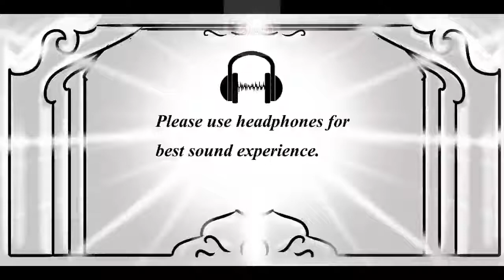பொன்னியின் செல்வன் | பாகம்-2 |அத்தியாயம்-10 | முழு பதிவு PonniyinSelvan Audiobook tamil |Sahasrah's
பொன்னியின் செல்வன்  | அமரர் கல்கி | பாகம் : 2 சுழற் காற்று  |அத்தியாயம் : 10 அநிருத்தப் பிரமராயர் | Ponniyin Selvan | Audio book Tamil with Pictures

This video narrates Chapter 10 : Anirudha Bramaraayar ( அநிருத்தப் பிரமராயர் ) from Part 2 : Suzhar Kaatru ( சுழற் காற்று )

Characters : Aazhvaarkadiyaan, Anirudha Bramaraayar